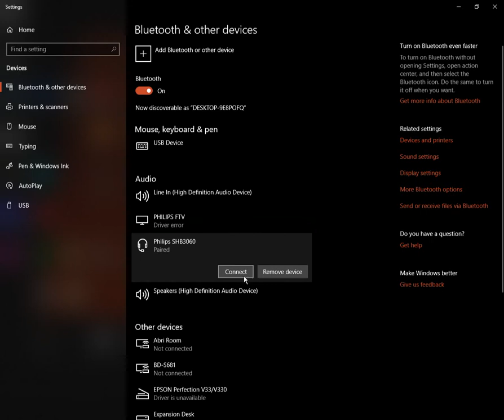Connecting Philips SHB 3060 headphones to Windows 10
What the Hell? Bluetooth headphones work with Android. When connecting to Windows, they disconnect after one second.
When the cursor changes to hand, it means that PLAY button on YouTube is clicked. It was not recorded.
This video was to be sent to Philips support, but they do not reply to emails, so it is public.